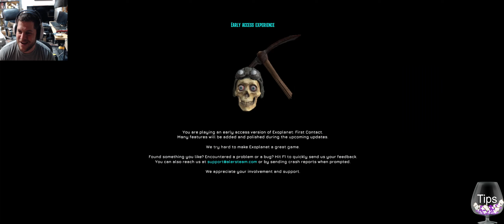Exoplanet: First Contact - A clever indie survival game with awesome lore and worldbuilding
This game has a lot of interesting elements going for it. I think with heavy polish on the core reliability and the combat and movement systems, this has an interesting enough world to keep me playing!!